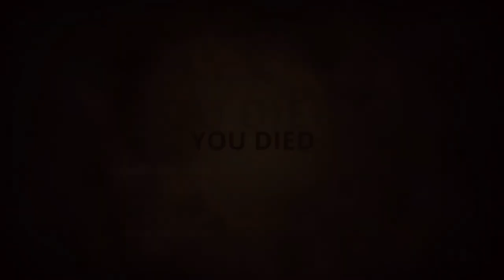This game bundle bored me to tears. Now, it's time to unleash rage!! : Humble Nacon Publisher Bundle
The Nacon game bundle has exactly one game that I'd recommend to anyone. That's not a great track record. The games here are all stable and playable but I'm amazed that Humble Bundle gathered a bundle of Steam games that was this far out of my wheelhouse. The Nacon Publisher Bundle doesn't offer much, and most people seem to agree... But hey, at least it's pretty easy to beat the average because most people feel the same way I do about this bundle. It's pretty awful.

Humble Bundle, Inc. is a digital storefront for video games, which grew out of its original offering of Humble Bundles, collections of games sold at a price determined by the purchaser and with a portion of the price going towards charity and the rest split between the game developers. Humble Bundle continues to offer these limited-time bundles, but have expanded to include a greater and more persistent storefront. The Humble Bundle concept was initially run by Wolfire Games in 2010, but by its second bundle, the Humble Bundle company was spun out to manage the promotion, payments, and distribution of the bundles. In October 2017, the company was acquired by Ziff Davis through its IGN Entertainment subsidiary, though operates as a separate subsidiary.

Initial bundles were typically collections of independently developed games featuring multi-platform support (including Microsoft Windows, macOS, and Linux platforms) provided without digital rights management (DRM). Occurring every few months, the two-week Humble Bundles drew media attention, with several bundles surpassing $1 million in sales. Subsequently, the bundles became more frequent and expanded to include games from established developers, AAA publishers, games for Android-based devices, bundles promoting game jams, and bundles featuring digital copies of music, books and comic books. Bundles are presently offered on a more regular basis, with a persistent storefront for individual game sales.

Humble Nacon Publisher Bundle

Sneaking, Fishing, and Truck Racing? This bundle’s got it all! Nacon’s here to share their biggest hits in our newest bundle! Get games like Pro Cycling Manager 2019, Styx: Master of Shadows, and Outcast. Plus, your purchase will support a charity of your choice!

Pay ₱50 or more. Normally, the total cost for the games in this bundle is as much as US$366. Here at Humble Bundle, you choose the price and increase your contribution to upgrade your bundle! This bundle has a minimum ₱50 purchase. Pay ₱50 or more to access Steam keys.

Redeem on Steam. Please check out the full system requirements here prior to purchasing.

Support charity. Choose where the money goes - between the publishers and a charity of your choice via PayPal Giving Fund. If you like what we do, you can leave us a Humble Tip too!